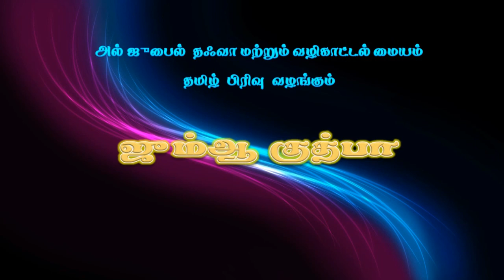அப்பாத் (ரலி) வாழ்வு தரும் படிப்பினை, வழங்குபவர் : மௌலவி S.Yaser firdousi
ஜும்ஆ குத்பா
அப்பாத் (ரலி) வாழ்வு தரும் படிப்பினை,
வழங்குபவர் : மௌலவி S.யாஸிர் ஃபிர்தௌஸி
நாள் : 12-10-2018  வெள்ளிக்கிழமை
இடம் : போர்ட் கேம்ப் பள்ளி, அல்-ஜுபைல். சவூதி அரேபியா